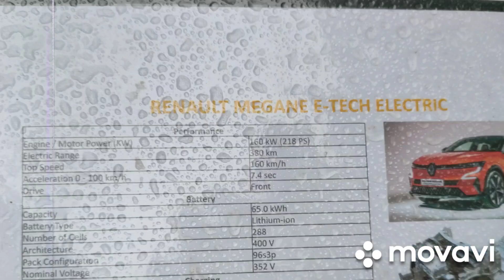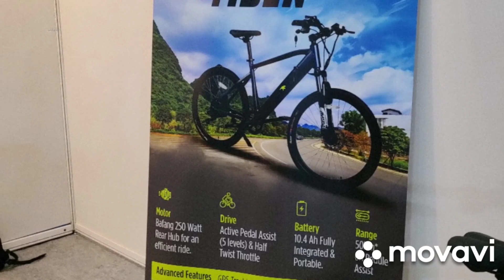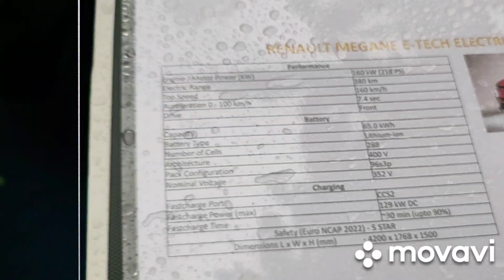Glimpses of iTEK Expo 23.